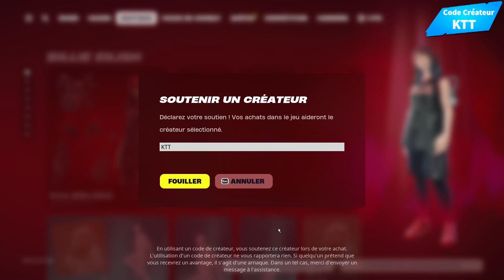PACK FORGEE PAR LE DESTIN ! BOUTIQUE DU 13 MAI 2024 !